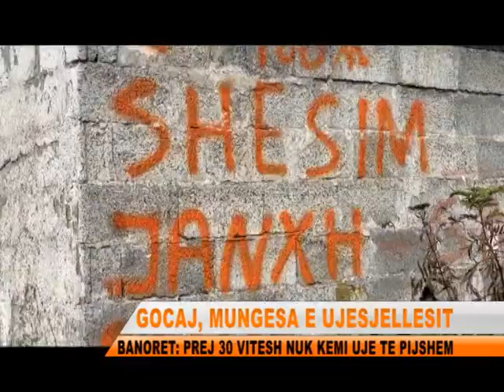PROBLEMATIKA ME UJESJELLESIN NE GOCAJ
Ne fshatin Gocaj ne Lezhe banoret vuajne mungesen e ujit te pijshem prej me shume se 30 vite.Ata shprehen se megjithe tentativat e herepashershme dhe investimet e bera asgje nuk eshte zgjidhur. Ndersa nga ana tjeter, drejtori i ujesjelles kanalizime Lezhe, Zef Maçi, shprehet se shume shpejt ky problem do te marre edhe zgjidhje.